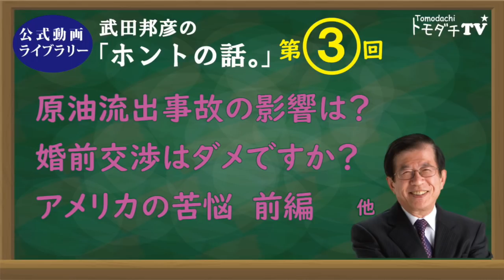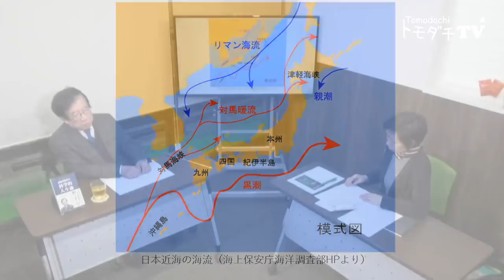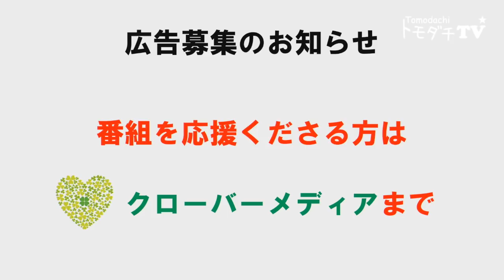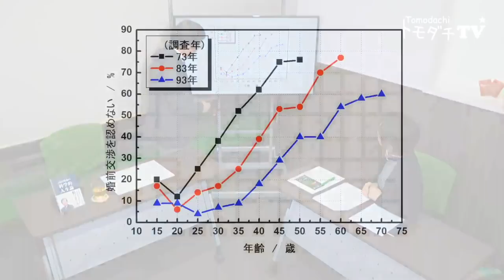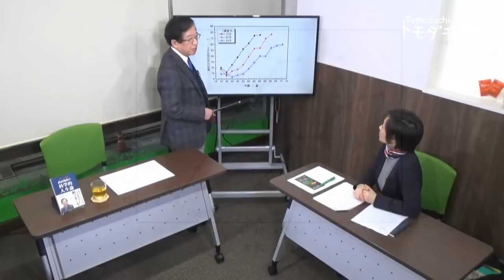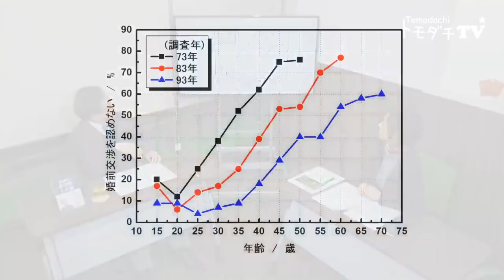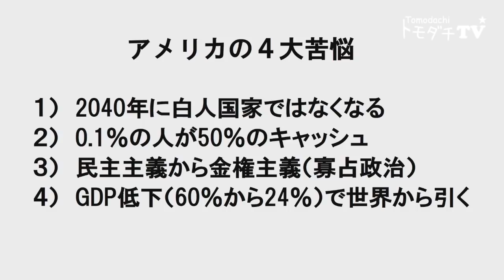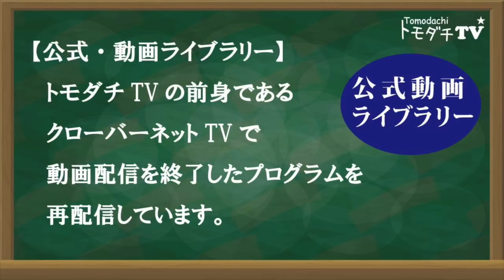【公式動画・ライブラリー】第３回 武田邦彦の「ホントの話。」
■武田邦彦の「ホントの話。」
‹出演›
武田邦彦
倉嶋桃子（アシスタント）

‹今回の話題›
「原油流出事故の影響は？」
「武田先生の話を妻に理解させる方法を教えてください（泣）」
「アメリカの苦悩　前編」

■初回放送日：2018年2月9日放送

今回の放送は、バイタルアクト様の提供でお送りしました。

番組テーマ曲：バイオリンのためのハッピーソナタ (NSR-464-02)

■コメントについての考え方

当チャンネルでは、反対意見やご批判なども含め、
コメントについては、自由に、
遠慮なく書き込みをお願いしたいと考えております。

当番組の出演者、ならびに弊社に対する
根拠の無い誹謗中傷や、妨害行為については、
しかるべき対応を取らせていただきますので、ご注意ください。

秩序ある言論の場になることを願います。